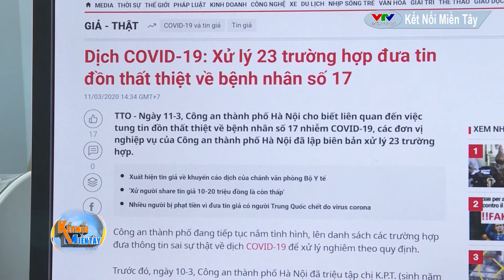Trả giá vì mượn thông tin dịch bệnh câu like